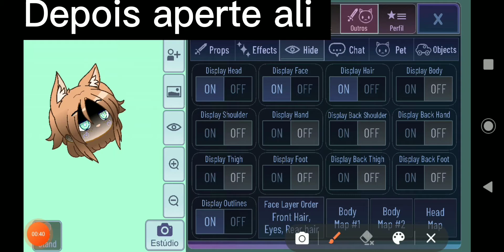Mimifesora- como mudar os olhos no gacha club ||aula||GC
🎨Mimica sendo professora.
✨Um vídeo pequeno só pra não ficar sem vídeo.

00:00-00:11 Avisinho
00:12-02:17 aula
02:18-02:39 fim da aula

Bye até a próxima aula